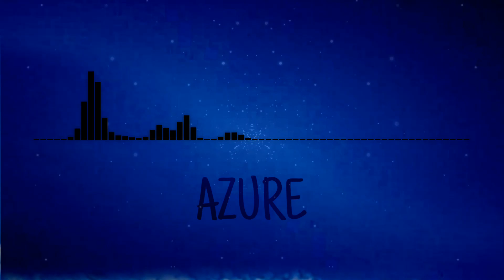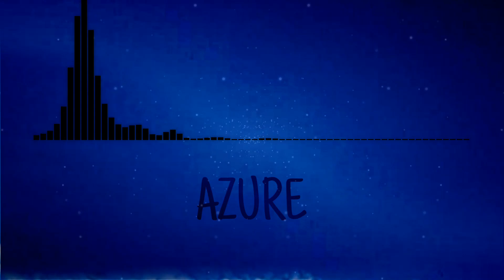JS - Azure | Trap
Genre:[Trap]

Used Music Maker Jam To Make This Song.